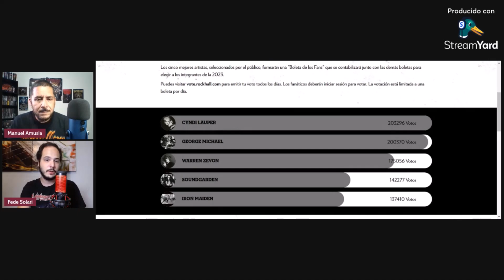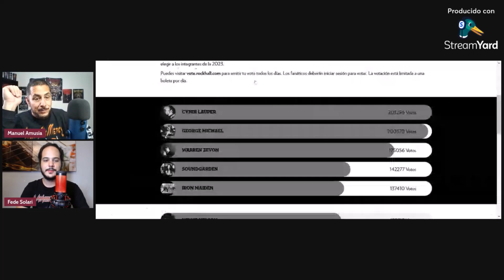IRON MAIDEN: ¿Por fin entrarán al SALÓN DE LA FAMA DEL ROCK? Charla con Fede Solari